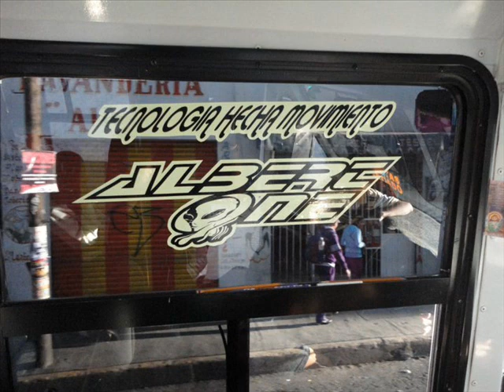ALBERT ONE 2011 en vivO